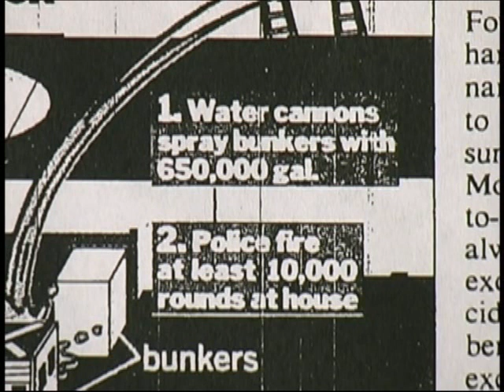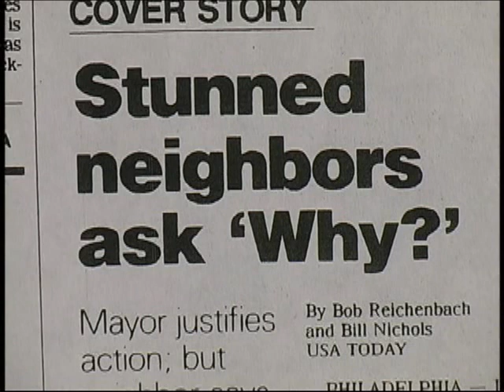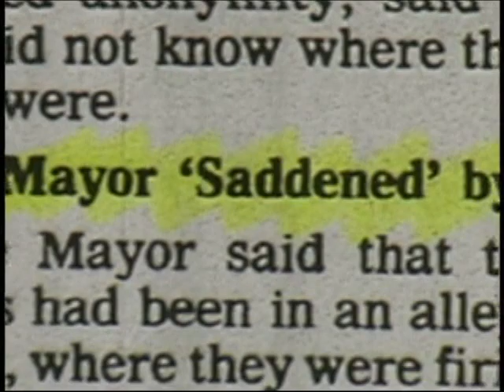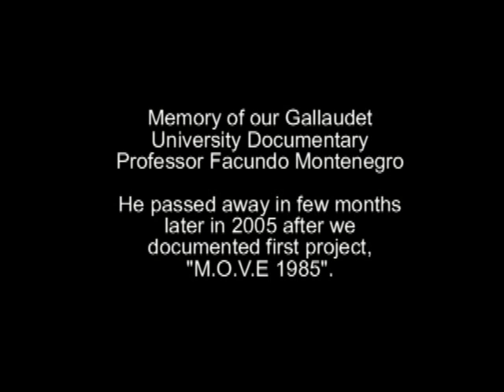M.O.V.E 1985 (25 Years Later)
Subsequently, MOVE relocated to a row house at 6221 Osage Avenue in 1985. On May 13, 1985, responding to months of complaints by neighbors that MOVE members broadcast political messages by bullhorn at all hours and also about the health hazards posed by of the piles of compost. The police department attempted to clear the building.[6] After a standoff, police lobbed tear gas canisters at the building and the fire department battered the roof of the house with two water cannons. A burst of gunfire came from the house, touching off a return volley of thousands of rounds from police lasting 90 minutes. The police tried to remove two wood-and-steel rooftop structures, called bunkers by the police, by dropping a four-pound bomb made of C-4 plastic explosive and Tovex, a dynamite substitute, onto the roof.[7] The resulting explosion caused the house to catch fire, igniting a massive blaze which eventually consumed almost an entire city block.[8] Eleven people, including John Africa, five other adults and five children, died in the resulting fire.[9] The resulting fire was then allowed to burn. Ramona Africa and one child, Birdie Africa, were the only survivors.
SaldanaFilms (Documented by Jose Saldana and Michael Nesmith) for Gallaudet
University documentary class in 2005.